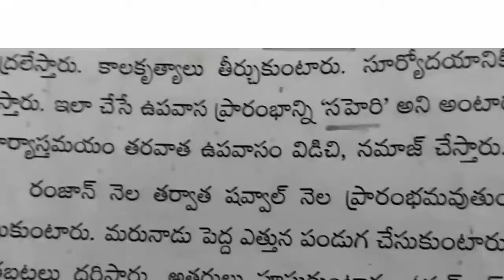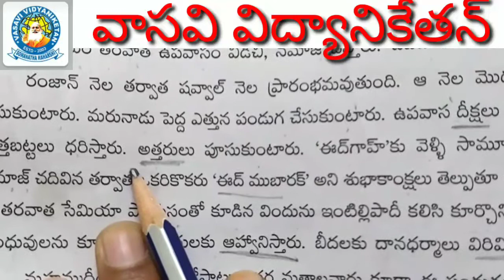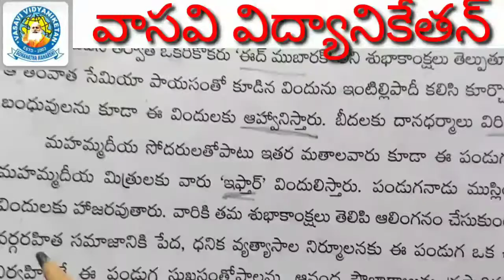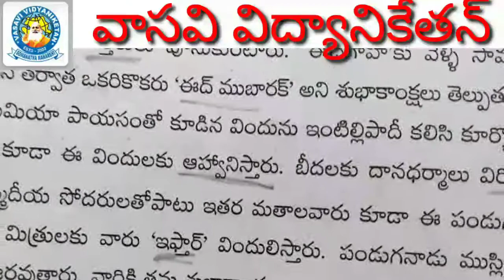4వ తరగతి, పార్ట్ 10 720p